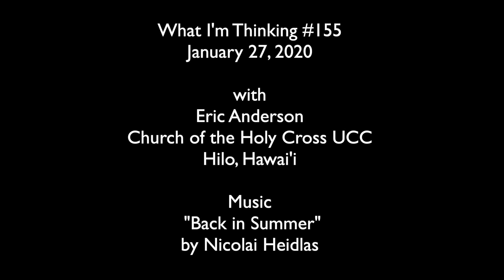Higher Standards: What I'm Thinking #155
Jesus had a habit of taking the well-known (and already challenging) standards of his day and setting the bar higher. He did it again in the Beatitudes.